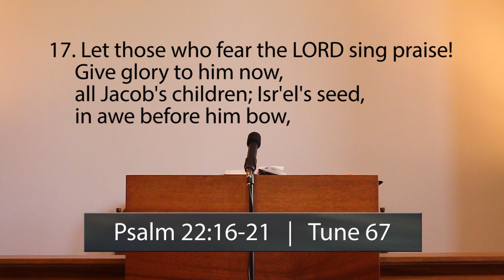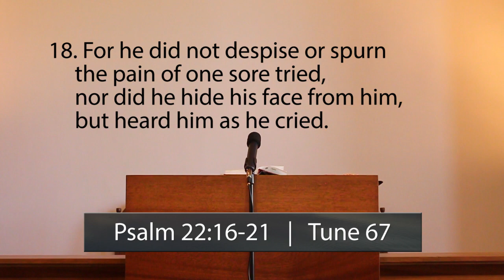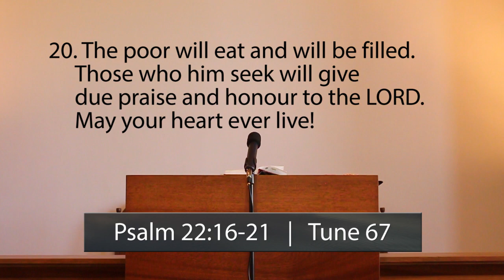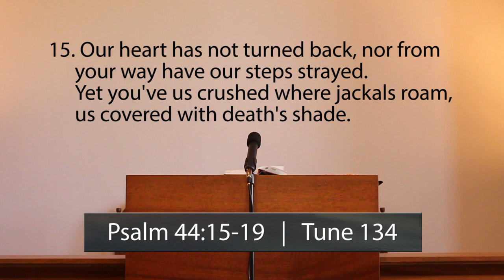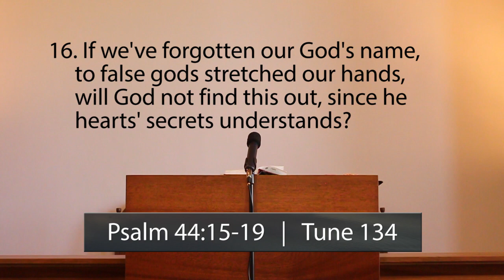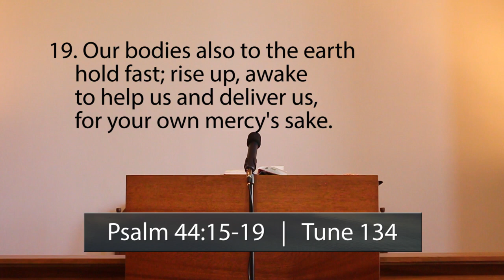26/04/2020 - The Person Saul Became - Evening Service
26th April evening service for Trinity Reformed Presbyterian Church. Warren Peel.